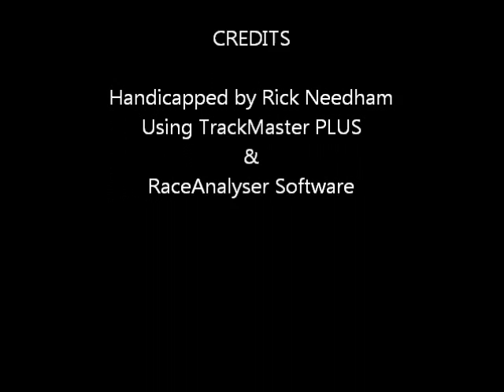Race #1 - Parx Racing - 2/12/2012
Race #1 - Parx Racing - Sunday February 12, 2012 + bonus longshots